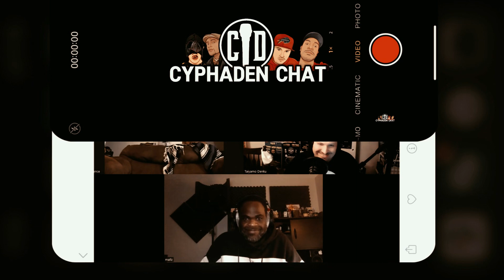CyphaDen Chat ep 10 with Mallz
We tapped in with the North Carolina fam Mallz and had a great convo about music and stories and opinions on music . tune in was a good episode.